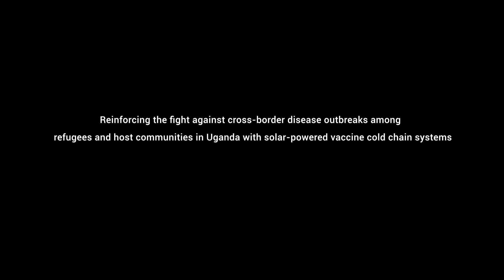Solar-powered cold chain equipment to ease delivery of vaccines in remote areas. | UNICEF Uganda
UNICEF with funding from the Government of Japan, procured 115 cold chain equipment, which were distributed and installed in regions across Uganda. Of the total cold chain equipment, 96 were distributed to district vaccine stores to mitigate power outages and enhance capacity for newly created district vaccine stores. 3, 6, 9 and 1 were distributed to Hospitals, Health Centres IVs, Health Centre IIIs and Health Centre II respectively.

With these cold chain facilities that use solar energy and also located near the communities, vaccine efficacy will be maintained and enable continued availability of the much needed life-saving vaccines in remote communities.